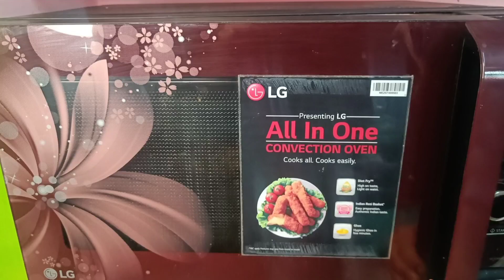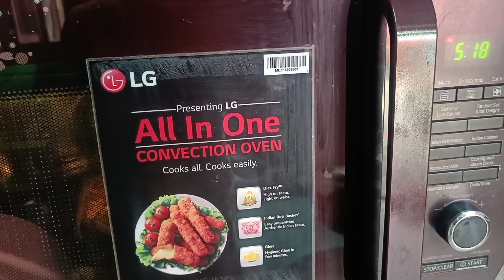Quick And Easy Fish Fry Recipe | Delicious Fish Fry | Spicy Sea Food Recipe | Rianaa Zannat